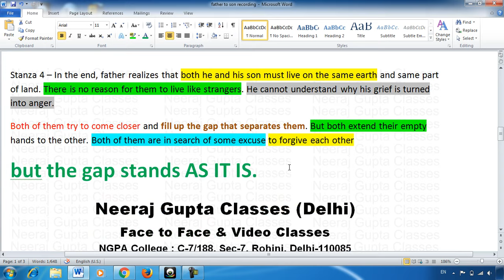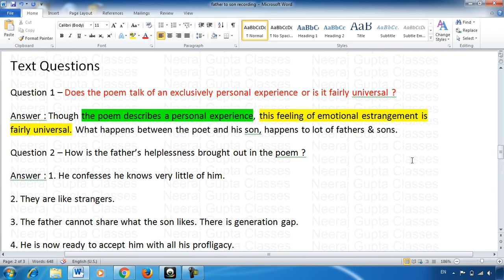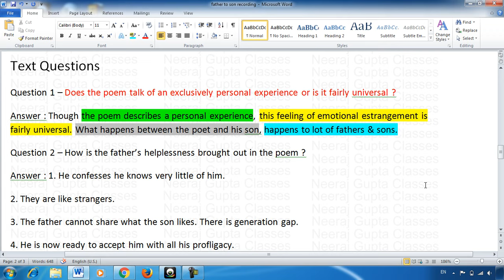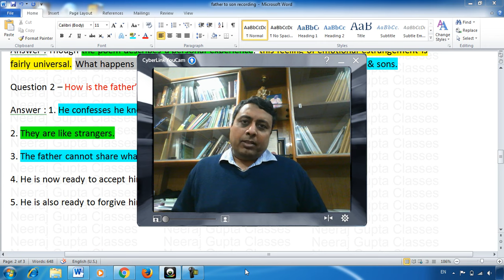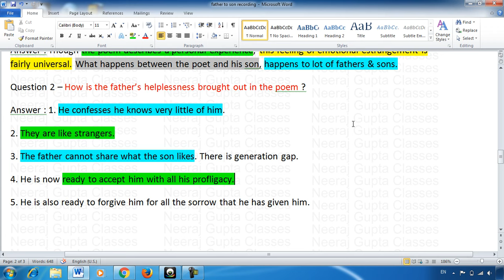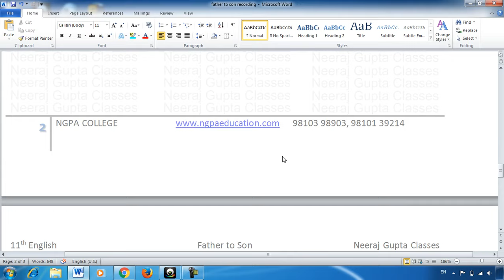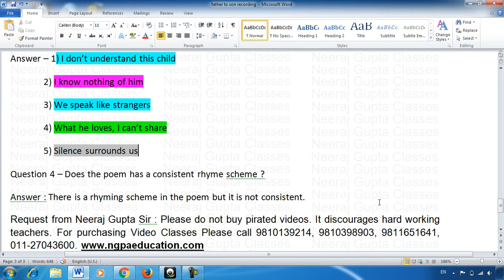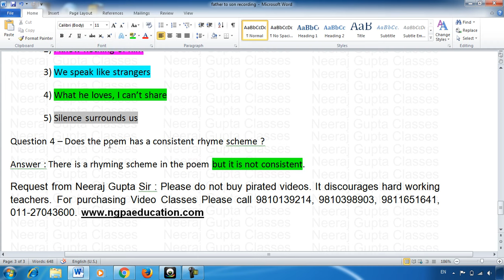11th English Father to Son 02 (Neeraj Gupta Classes)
Video Covers Q 1 to Q 4 (Poem - Father to Son) NGPA College Address C-7/188, Sector 7, Rohini, Delhi 110085 Near Rohini East Metro Station. (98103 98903)
To Get all such Video Classes for free Please WhatsApp Your Name, Address with Pin Code and School Address at 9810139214.